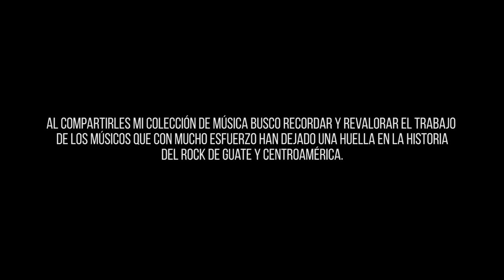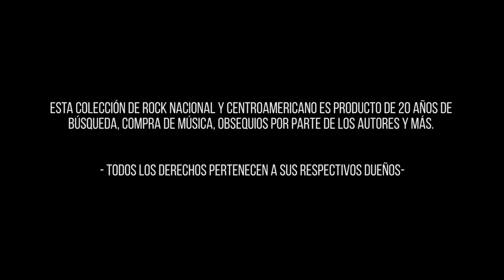Fernando López - A Vos Rebelde Primavera (Trova Guatemalteca)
El cantautor trovador, nacido en la ciudad de Quetzaltenango, es compositor de varios temas de renombre, canciones y poemas de poetas como Otto Rene Castillo.

Las composiciones más sobresalientes de Fernando López son:
– Azacuanes
– Tiempo al Tiempo
– A vos rebelde primavera
– Vamos patria a caminar (Poema de Otto René Castillo).

Audio extraído del Concierto contra Racismo y Genocidio 2004

Aprende a tocar Guitarra con "Bohemia Suburbana - El Vaso Acordes para Guitarra  (tutorial) "